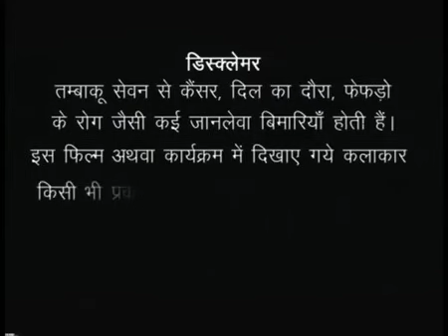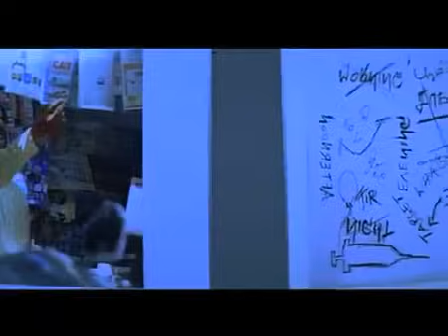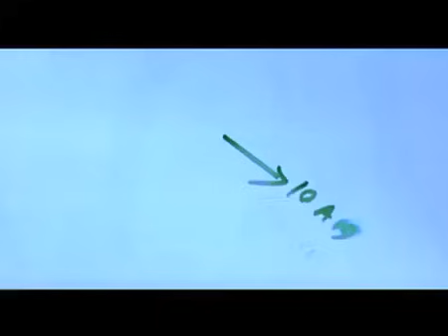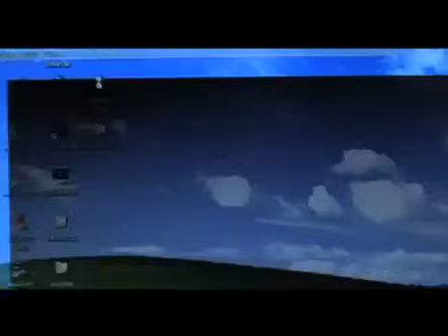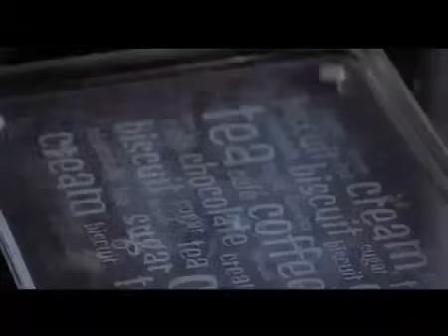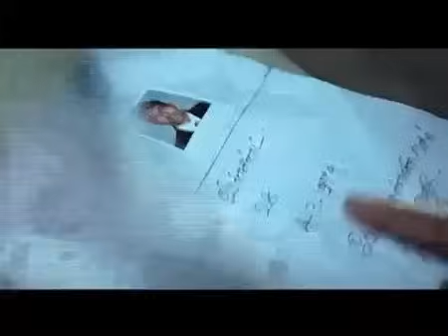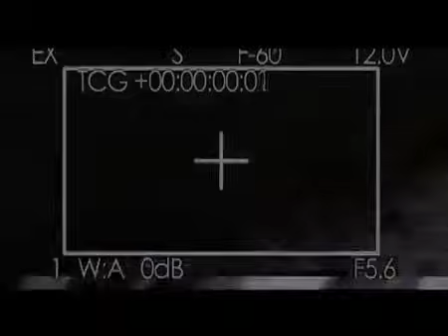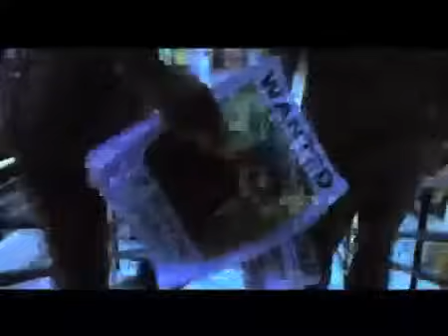Nepali The Warrior - Full Movie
Film: NEPALI The Warrior
(Dubbed from Tamil film: Nepali)

Genre: Indian Cinema. Action-Revenge
Starcast: Bharat, Meera Jasmine, Govind Namdeo
Director: V.Z. Durai
Year: 2008

The movie revolves around Karthik (Bharath), a software engineer. He comes across Priya (Meera Jasmine) in a hill station. After formal acquaintance, love blossoms between them.
As usual, the girl family protests their affair. Eventually the couple walk out of the house and get married. They face trouble in the form of a greedy and sexual maniac police officer. He lusts on Priya. When he tries to molest her, she gets killed. The blame falls on Karthik.
He kills the police officer and goes to jail, where he meets a Nepali social worker (Govind Namdeo), who voices for women harassed in workplace. Inspired by the Nepali, Karthik comes out of the prison to punish those who misbehave with women at workplace. He bumps off a computer engineer, a professor and a doctor dressed as a Nepali youth.
DCP Gautham (Prem) takes up the task of cracking the serial murders. Does he manage to pin down Karthik forms the crux?